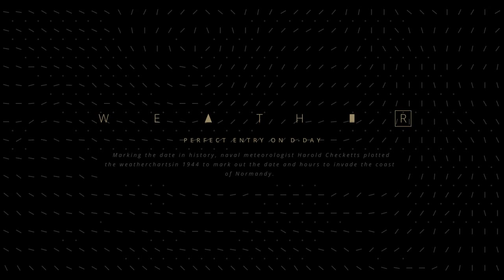Section website animation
As part of the Singapore: Inside Out travelling exhibition, Kinetic invited Section to contribute to the “bank”. Section showcases an infographic of military technology that was used in the post-war era.  Military advancements in technology that has transcended and shaped the future of the human race.

Curator: Kinetic
Agency: Section
Year: 2015

Animation: Section